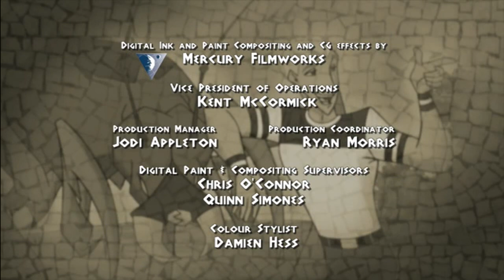Class of the Titans - The Game Plan (S2E18)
Cronus poses as Amaltheia, the goat who raised his son Zeus, and whisks Zeus off for a fatal game of battle chess.